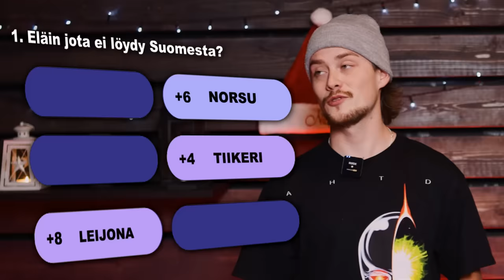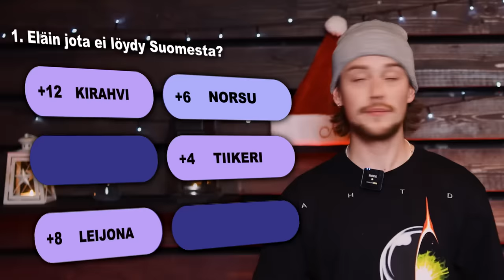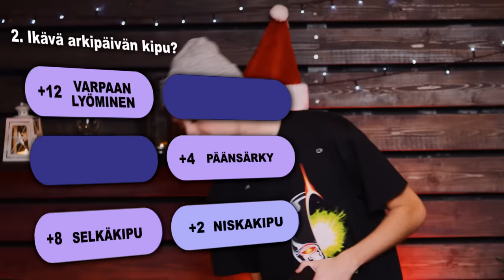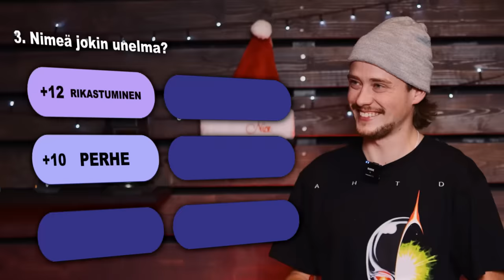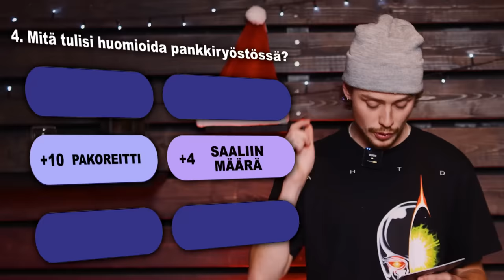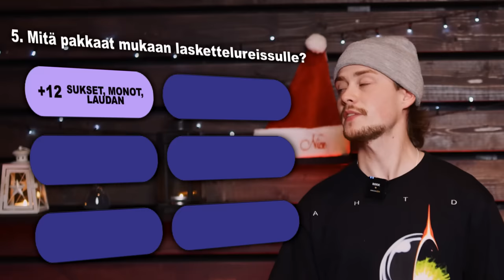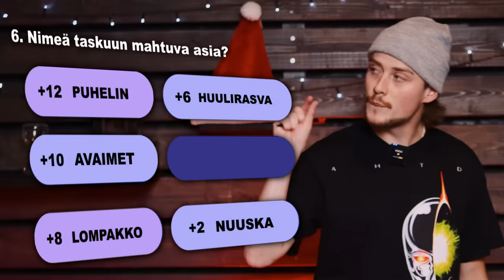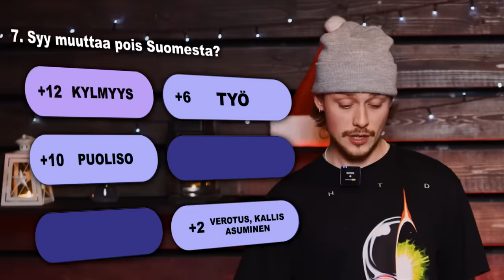SEURAAJAT vs. MIKAEL GABRIEL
LUUKKU #14: SEURAAJAT vs. MIKAEL GABRIEL

Tervetuloa seuraamaan joulukalenteria, jossa vieraina varmasti sun lempipersoonia suomalaisviihteestä. 24 luukkua, 24 eri vierasta / duoa. Eli kontentti ei lopu kesken. Joulukalenteri kestää aina jouluaattoon asti. Neljännentoista luukun vieraana suomalaisen räp musiikin alkuperäistekijöitä sekä ei-hopea-chain Mikael Gabriel.

Tue kanavaa liittymällä KOUKUS VIP -jäseneksi ja nauti eksklusiivisesta sisällöstä, joka torstai.

✓ KOUKUS VIP ⏩️ yli 100 jaksoa sisältöä & 7 tuotantokautta eri sarjoja.

✓  Bonussisältöjä
✓ 3-5 Reagointijaksoa / kk
✓ members-only livestriimejä
Sarjoja KOUKUS VIPissä nähtävissä mm. Temptation Island 2023, Ex On The Beach 2023, Backstage -podcast, Paratiisihotelli ja monia muita!